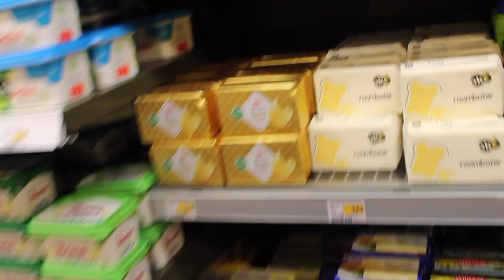VAKANTIEVERVELING? Daphne geeft 3 tips! | VLOG 4